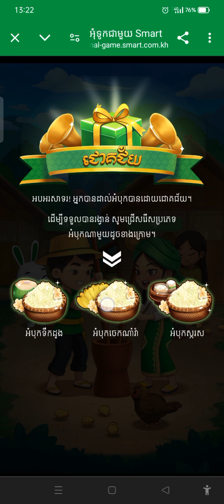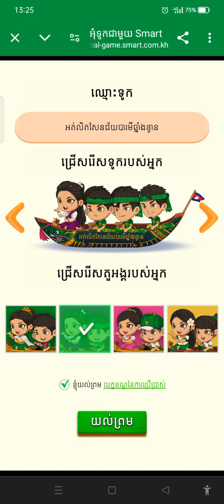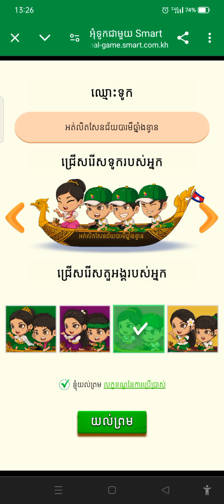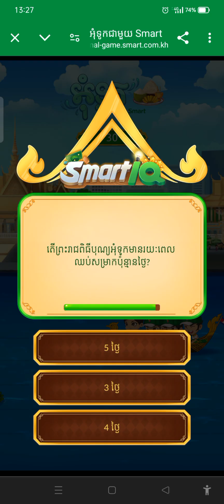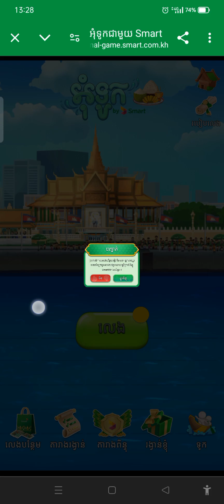ដាល់អំបុក ឬអុំទូកឆ្នាំនេះ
មិនមែន 1 ដង មិនមែន 2 ដង គឺលេងឥតគិតលុយ 5 ដងជារៀងរាល់ថ្ងៃ

🤩 អ្នកមានពិន្ទុខ្ពស់ជាងគេចំនួន 100 នាក់ លើតារាងពិន្ទុប្រចាំសប្តាហ៍អាចឈ្នះរង្វាន់ជាច្រើន! កាន់តែពិេសស! 50 នាក់មានពិន្ទុខ្ពស់ជាងគេ មានឱកាសឈ្នះទូរសព្ទ OPPO ឬរង្វាន់ជាច្រើនទៀត។​

✅ បញ្ចូលលុយ 1 ដុល្លារទទួលបានសំបុត្រលេង 5 ដង ហើយបញ្ចូលលុយតាម ស្មាតណាស់ ទទួលបានសំបុត្រទ្វេដង។ ​
✅ អតិថិជន SmartVIP អាចប្តូរ SmartVIP Points យកសំបុត្រលេងបន្ថែម។​

📲  លេងក្នុង ស្មាតណាស់ ពីថ្ងៃទីនេះ ដល់ថ្ងៃទី 30 វិច្ឆិកា 2024